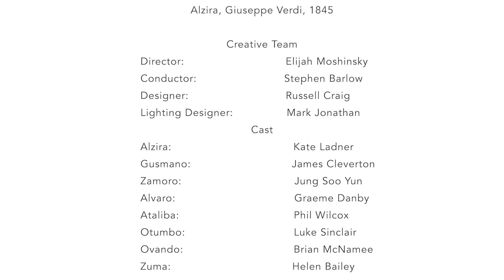BIF presents Alzira